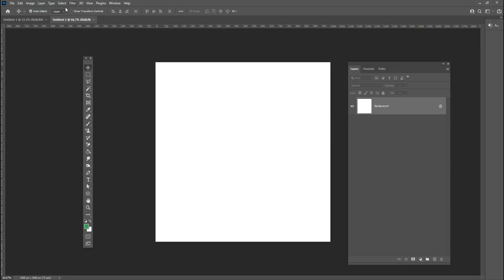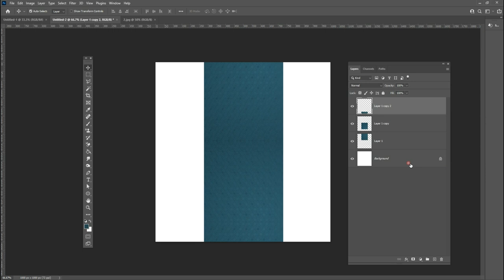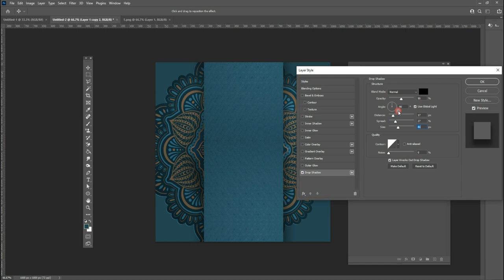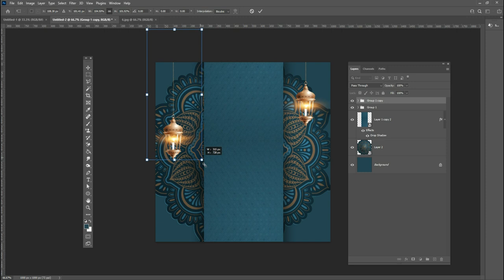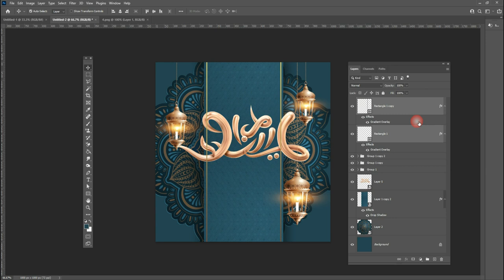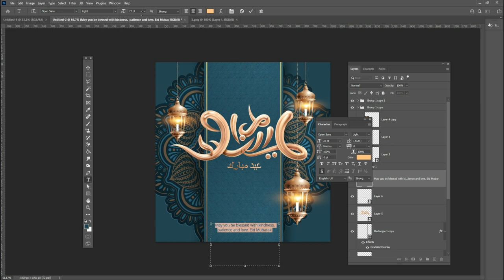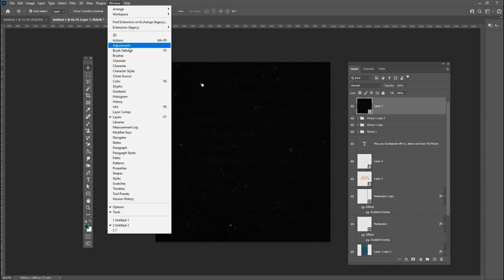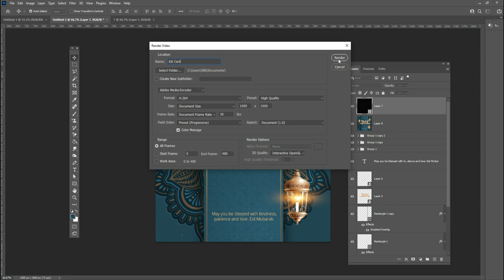Create Animated Eid Poster design in Photoshop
Hey everyone. This tutorial will Create an Animated Eid Poster design in Photoshop cc for social media and the web.

Coronavirus Poster Design Tutorial in Photoshop Urdu/ Hindi